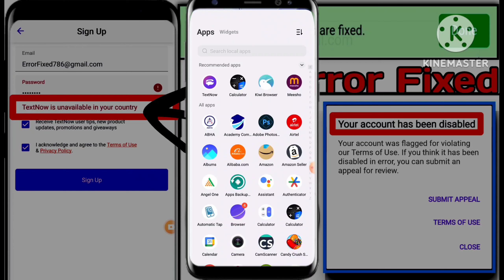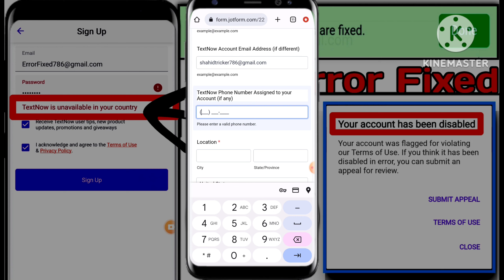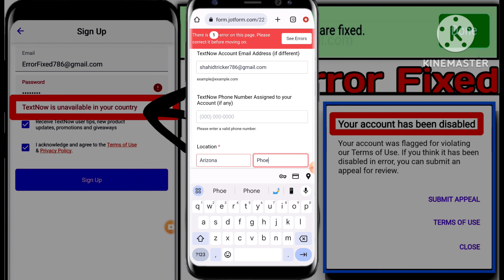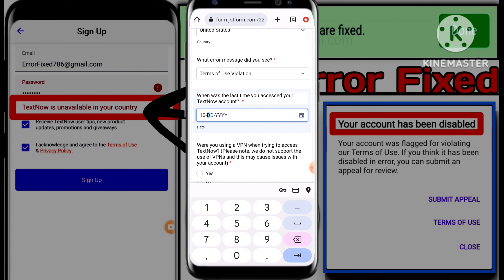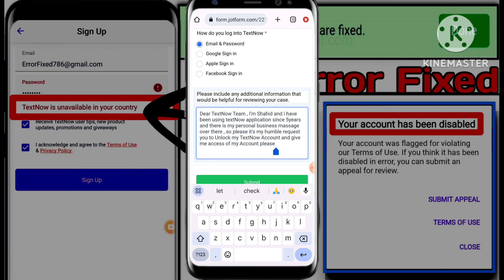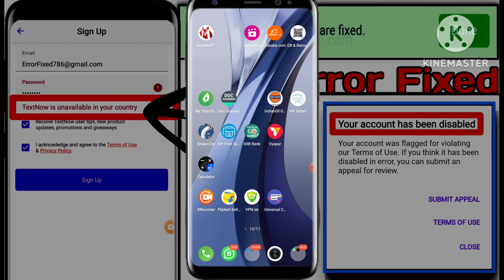TextNow Error Fixed 2023 | How To Fix TextNow Error | TextNow is Unavailable In Your Country Solve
HELLO GUY'S IT'S SHAHID 💙
So hello guy's Es Video me Mene apko bataya he ki agar apka TextNow Account Disable ho jata he to kaise ap apna disable TextNow account ke liye apeal submit kar sakty ho or unblock karea sakty ho so ummed hai apko video achi lagi hogi , ,,,
Apka agar TextNow disable ho gaya be to same step follow kre or disable TextNow account ke liye apeal submit kare

VIDEO LAST TAK JARUR DEKHNA( BINA SKIP KIYE)

TextNow apeal here 👈
Dear TextNow Team , I'm Shahid and i have been using textNow application since 5years and there is my personal business massage over there , so please it's my humble request you to Unlock my TextNow Account and give me access of my Account please

Some Keywords ignore
How to fix TextNow error 2023
How to login in TextNow apps
TextNow application error solution 2023
How to fixed all TextNow error in 1 apeal 2023
TextNow is unavailable in your country problem kaise hataye 2023
TextNow unavailable in your country problem solve 2023 hindi
How to solve TextNow error hindi 2023
How to unblock TextNow Disable account 2023
How to submit apeal for disabled TextNow account 2023 new trick

DIL SE LOVE TO ALL🌹